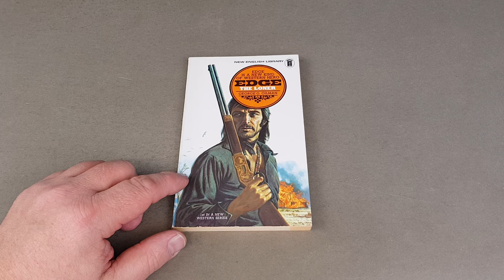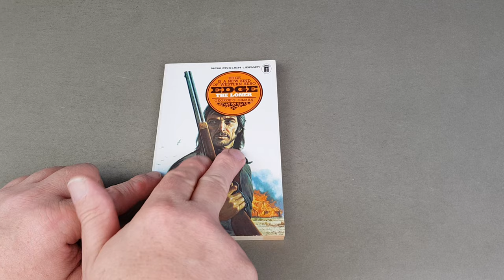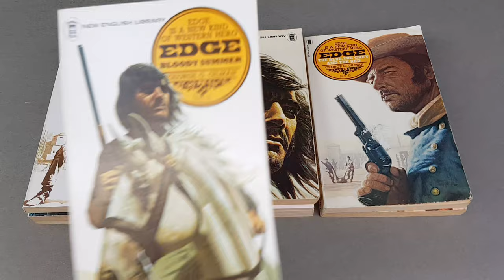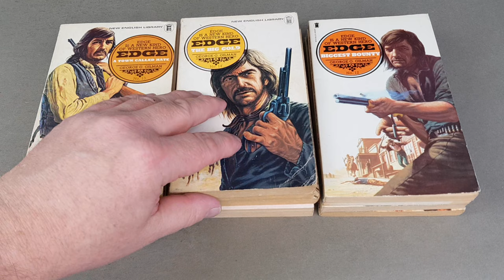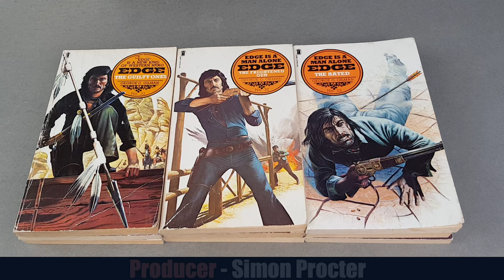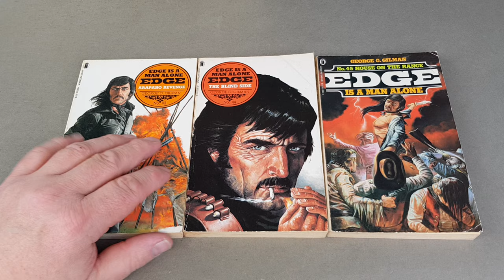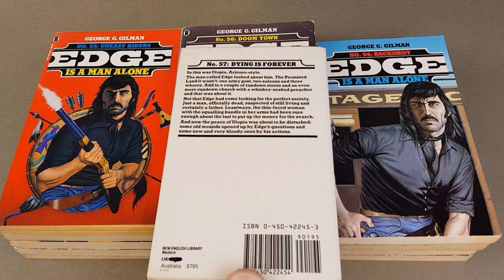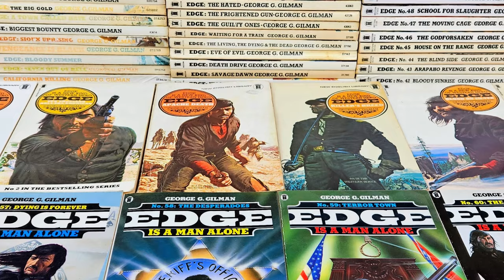George G. GILMAN - The Complete - EDGE - Ultra Violent - WESTERN Series - Terry HARKNETT - NEL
George G. GILMAN - The Complete - EDGE - Ultra Violent - WESTERN Series - Terry HARKNETT

In today's video we take a look through my collection of vintage edge paperbacks, by George G. Gilman. I recently finished this series, finally tracking down the last of the 61 books to complete the set. What a series this is. If you've never tried one, now might be the time.

You can get copies of Edge off eBay here;

Off Amazon right here;

FULL DISCLOSURE